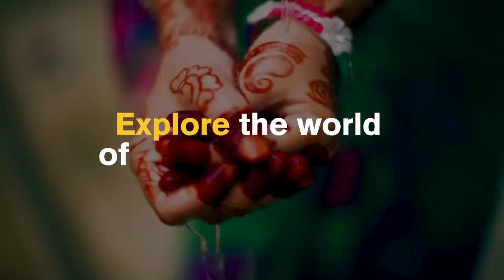Entrepreneurship + Innovation at ASU's W. P. Carey School of Business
Explore the world of entrepreneurship with resources from one of the top-ranked business schools in the U.S. and America's most innovative university. Discover E+I @ W. P. Carey: